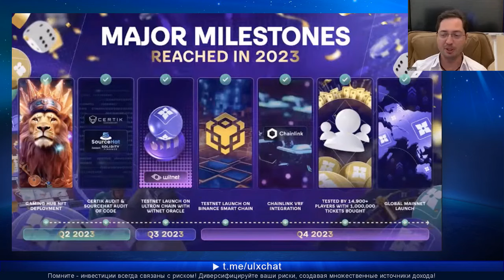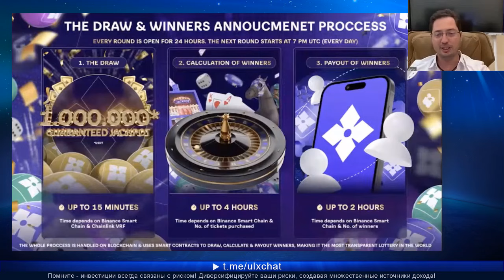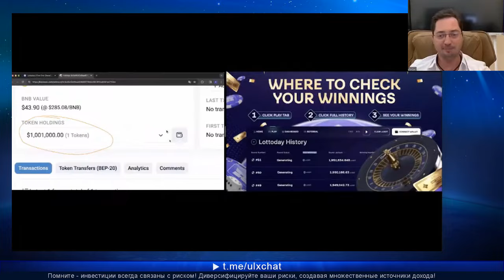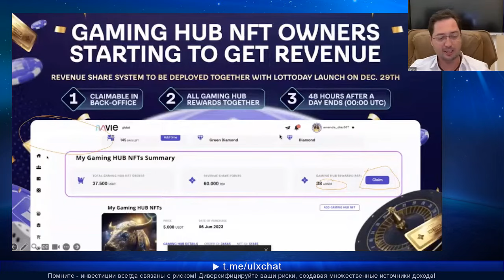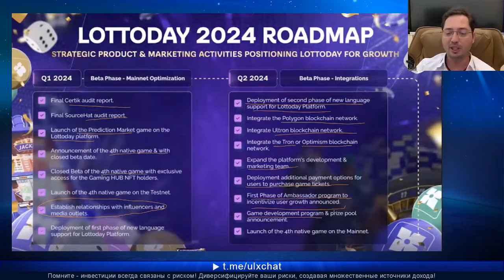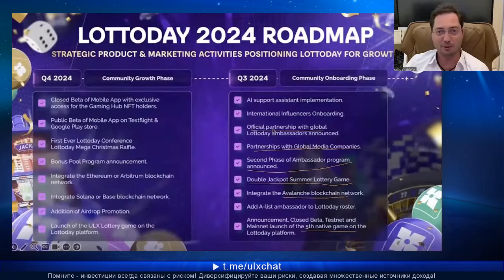Mavie Global - Дорожная карта развития Lottoday